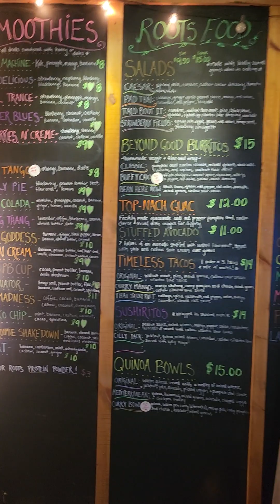Roots Cafe on the last day in Northwale 10.08.2023 to move to the new beginning in Closter NJ